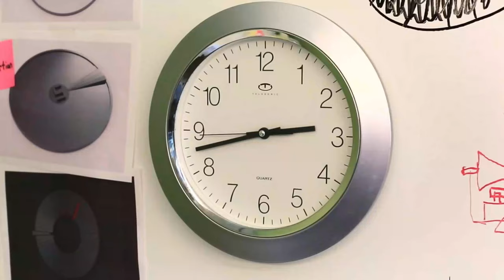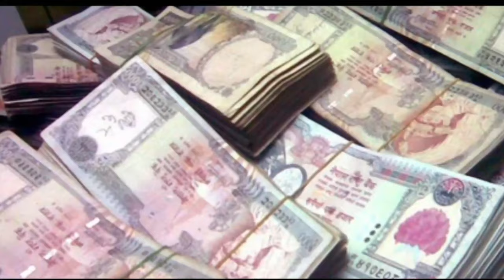५ आदत, जस्ले तपाईलाई हमेशा गरिब बनाउँछ । 5 5 Reasons Why People Stay Poor.....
आदतहरु सधैं हाम्रो पिछा गरिरहन्छन । त्यै आदतहरुको कारणले मान्छेले जिन्दगीमा केहि नया कुरा गर्न सक्दैन जो उस्ले चाहन्छ । यसै बिषयमा छोटो चर्च गर्ने कोसिस गरेका छौँ ।
By: Good Job Nepal